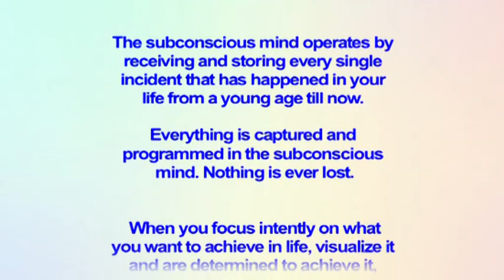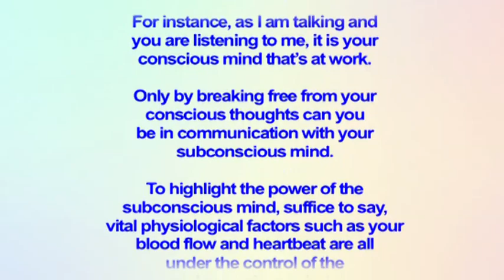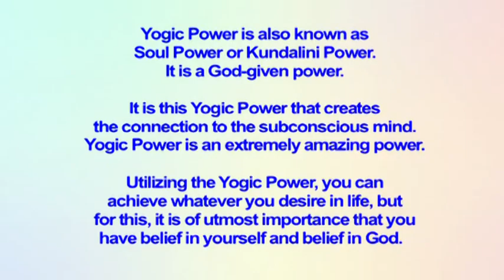RPT Dato' Sri Guruji's Words of Wisdom 16 11 2019